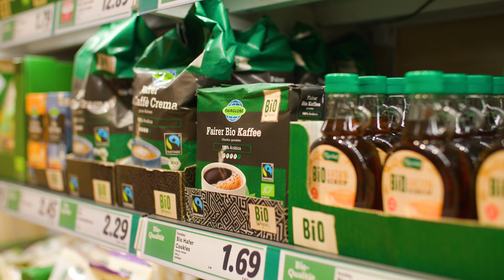Filialeröffnung in der Tivoligasse - Lidl Österreich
Unsere neue Filiale in der Tivoligasse kann sich wirklich sehen lassen!
Sie überzeugt durch eine moderne und helle Optik, große Auswahl mit 2.000 Artikeln dauerhaft im Sortiment und tägliche Frische-Vielfalt mit bis zu 150 Obst- und Gemüse-Artikel.
Überzeuge dich selbst und besuche uns in deiner neuen Lidl Filiale

✦✦✦ Hier findest du uns auch noch ✦✦✦